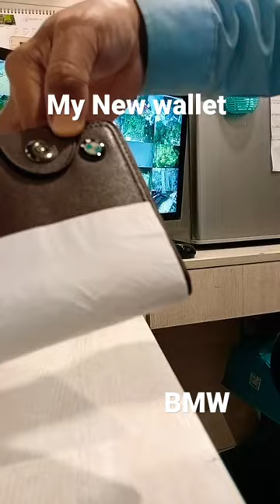BMW My New Wallet#srg princess shorts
BMW my wallet
srg princess
Hong Kong